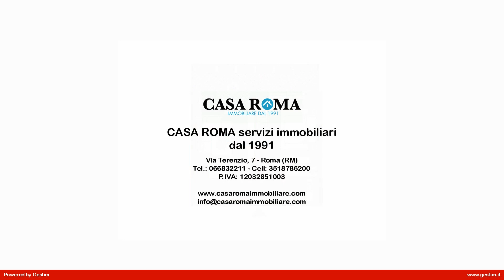Appartamento in Vendita a Roma (RM) zona Flaminia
Zona Flaminia case nuove "Centro residenziale Pietra Bianca"
 In complesso residenziale nuovo con piscina, proponiamo una tipologia di appartamento composta da un salone con cucina a vista, una camera matrimoniale, un bagno, patio terrazzo abitabile e giardino privato, cantina o soffitta, posto auto in garage. Gli appartamenti sono in classe energetica A con riscaldamenti in pompa di calore con impianto a pavimento, infissi in legno lamellare color bianco, impianto solare, domotica, videocitofono e allarme.
A soli 500 metri dalla Flaminia e nelle vicinanze centro RAI e SAXA RUBRA, fermate metropolitane fuori terra che collegano Piazza Euclide e Piazzale Flaminio in soli dieci minuti. A soli due minuti da Corso Francia.
Acconto iniziale di Euro 5.000,00 successivi numero 2 SAL e possibilità di mutuo fino al 80%. Contatta CASA ROMA per ulteriori informazioni e appuntamenti o direttamente in cantiere presso l'ufficio vendite, aperto il mercoledì, venerdì e sabato dalle 10:00 alle 17:00. .